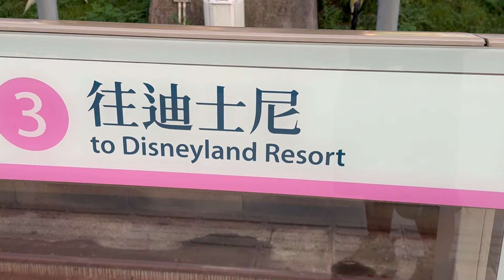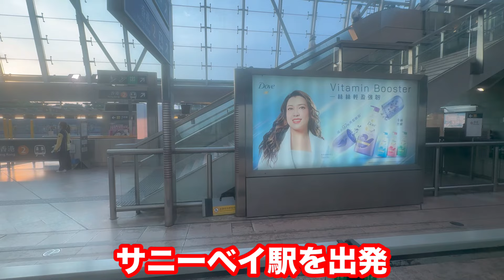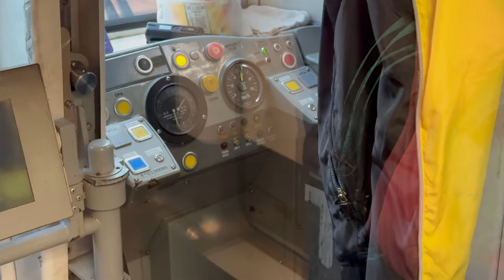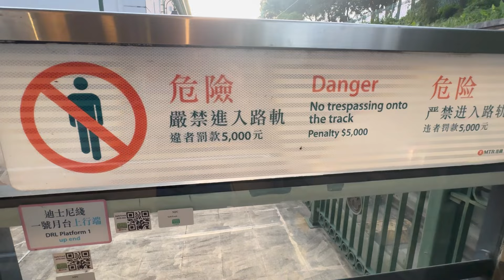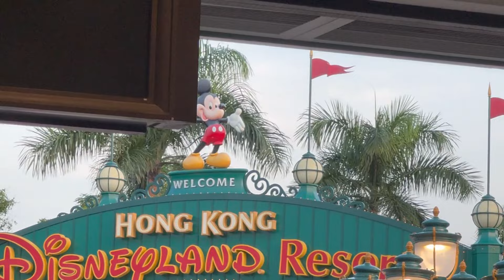香港を走るディズニー地下鉄に乗って来たらあまりにも凄かったんだけど.....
【BGM】